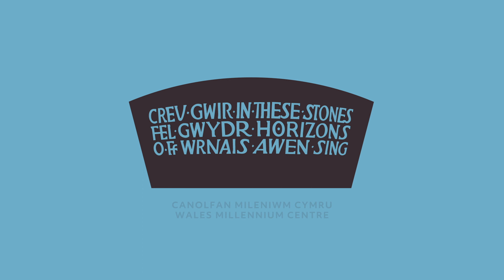We Fire Imagination | Dros Nos 2022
Dros Nos is our unique sleepover event where young people (aged 16-25) from across South Wales take over our iconic building.

This year 40 young people from nine different groups joined us for 24 hours, and they got the chance to see Wales Millennium Centre’s home-grown production The Making of a Monster, take part in creative response workshops and enjoy a silent disco, as well as a free dinner, breakfast and lunch.

As part of the event highly experienced facilitators, including the director of The Making of a Monster, Conrad Murray, delivered workshops in dance, lyric writing, beatboxing and visual arts.

Dros Nos yw ein digwyddiad cysgu dros nos unigryw lle mae pobl ifanc o Dde Cymru yn cymryd drosodd ein hadeilad eiconig.

Eleni, ymunodd 40 o bobl ifanc o naw grŵp gwahanol â ni am 24 awr, a chawsant y cyfle i weld cynhyrchiad Canolfan Mileniwm Cymru The Making of a Monster, cymryd rhan mewn gweithdai ymateb creadigol a mwynhau disgo distaw, yn ogystal â swper, brecwast a chinio rhad ac am ddim.

Fel rhan o’r digwyddiad cyflwynodd hwyluswyr profiadol iawn, gan gynnwys cyfarwyddwr The Making of a Monster, Conrad Murray, weithdai mewn dawns, ysgrifennu geiriau caneuon, bît-bocsio a chelfyddydau gweledol.